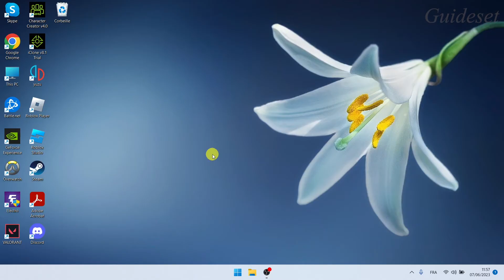Comment Activer Ou Désactiver Ipv6 Dans Windows 11/10 | Rapide et Facile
Comment activer ou désactiver Ipv6 dans Windows 11/10
Dans cette vidéo, vous apprendrez étape par étape comment activer ou désactiver Ipv6 dans Windows. activer ou désactiver Ipv6 dans Windows est très simple et vous pouvez le faire facilement avec ce tutoriel.